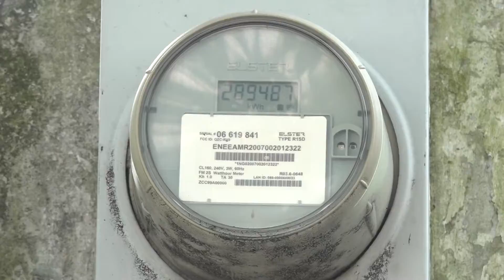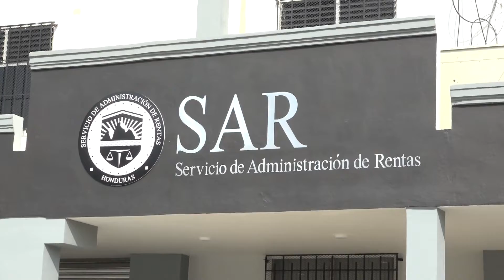Inconcluso el giro de la Mipymes